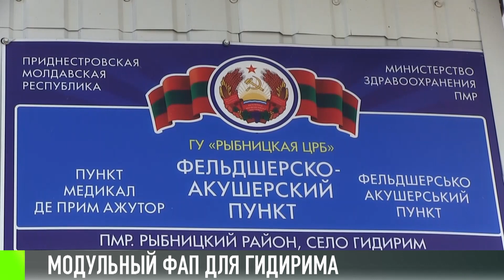От царя до наших дней: ФАП в селе Гидирим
Село Гидирим. Рыбницкий район. Для сельской медицины – квантовый скачок во времени. Старому зданию ФАПа почти 200 лет. Когда-то здесь жил пан Рыбковский. В 1883-м дом купил статский советник Монвиж Мотвиду. Потом была погранзастава. И, наконец, роддом и медпункт. За два века здание не выдержало груза истории.